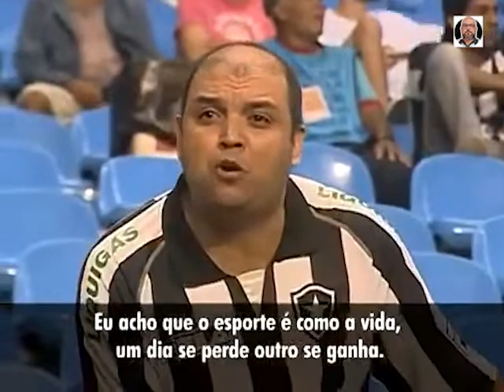Amor incondicional ao Botafogo